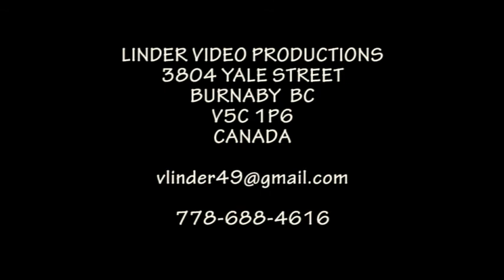20060807 11 LIPTOVSKA TEPLICKA SPIEVAJUCE RODINY